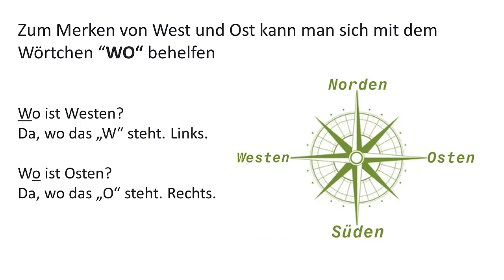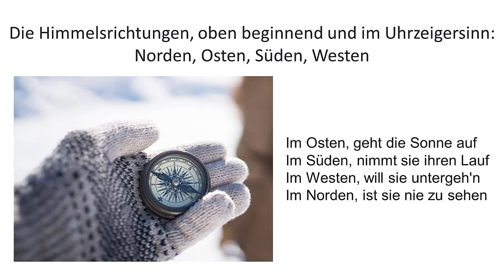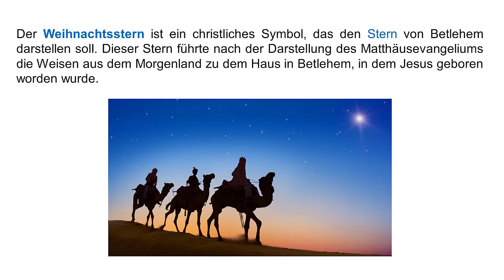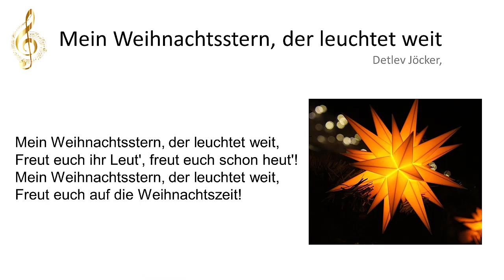Adventskalender Türchen 16 Himmelsrichtungen und Weihnachtsstern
Nie ohne Seife waschen. Nie ohne Socken wandern :)
Achtng Fehler! Bei 2:35 muss natürlich "geboren wurde" stehen.